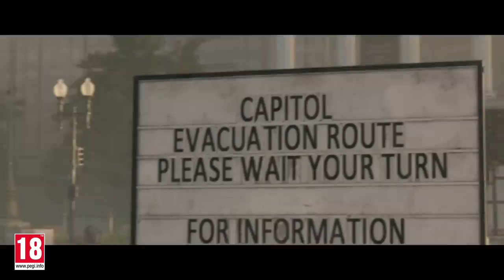Tom Clancy's The Division 2 | Launch Trailer | PS4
Tom Clancy’s The Division 2, the acclaimed action shooter RPG, is back on March 15th PS4.

Upgrade to Tom Clancy's The Division 2 - Gold Edition which includes the Year 1 Pass and get up to 3 days early access to the game.

Your mission, as an agent, is to save Washington D.C. from an impending crisis: the Dollar Flu virus has spread, new ennemy factions have risen and you're the last line of defence to save the nation. Explore the open world in the story campaign, face other players in PvP modes and gear up for a year full of free content!